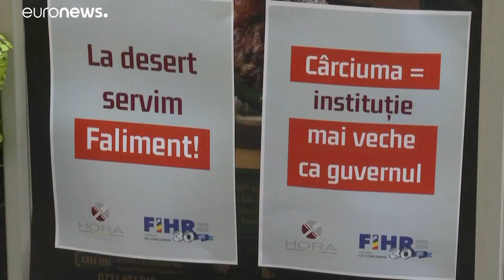Греция запрещает вечеринки на курортах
Власти Греции запрещают массовые вечерники на самых популярных курортах — Халкидики и Миконосе